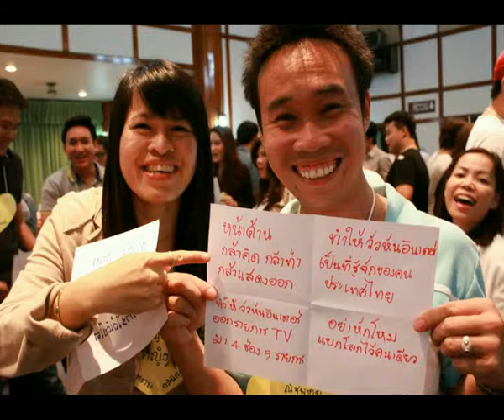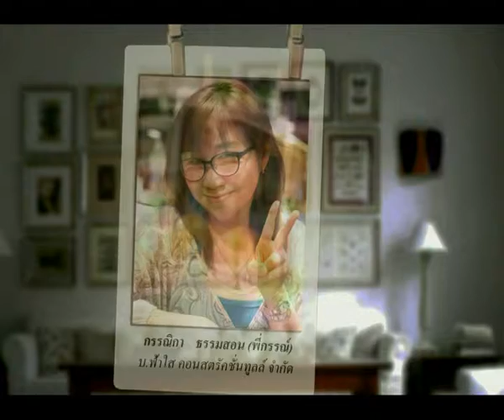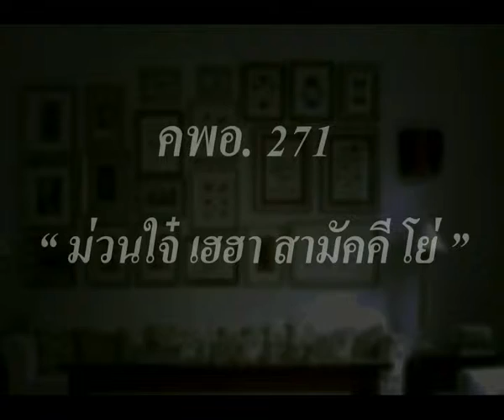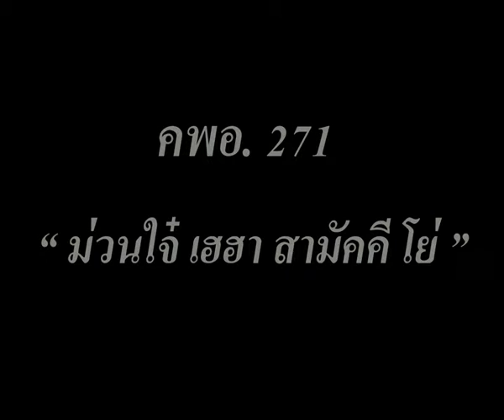คพอ 271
แนะนำ คพอ. รุ่น 271